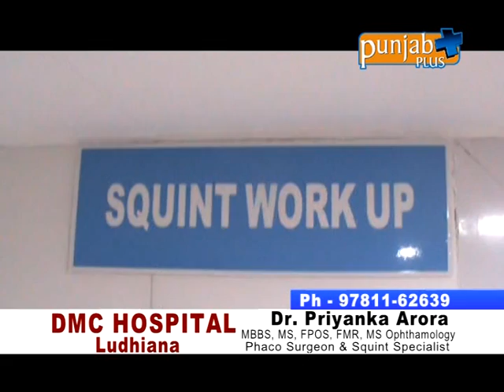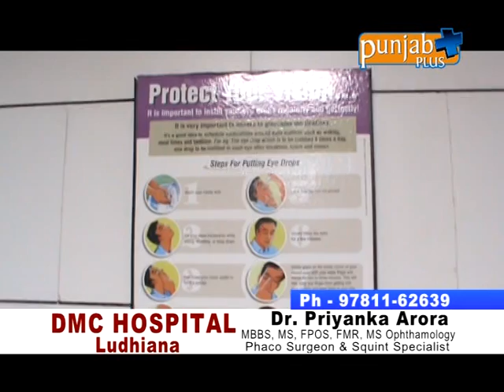Dr Priyanka Arora DMC Hospital, Ldh